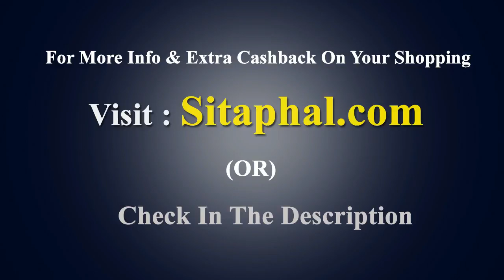top 10 aeroplanes in india